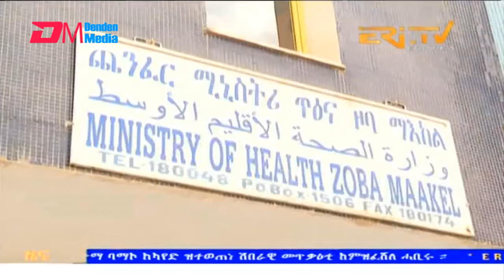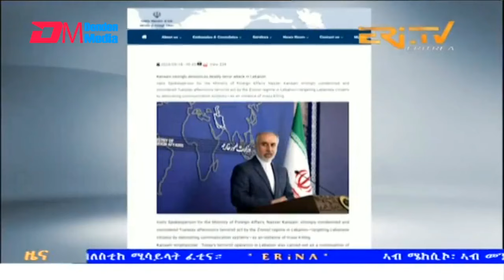Midday News in Tigrinya for September 19, 2024 - ERi-TV, Eritrea